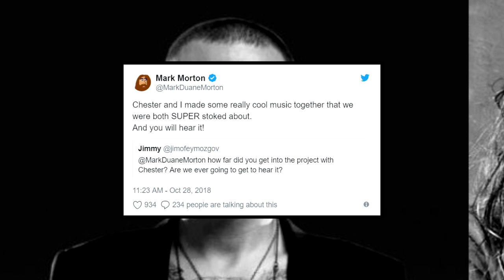Tratan de ocultar vida gay de Freddie Mercury en su propia película